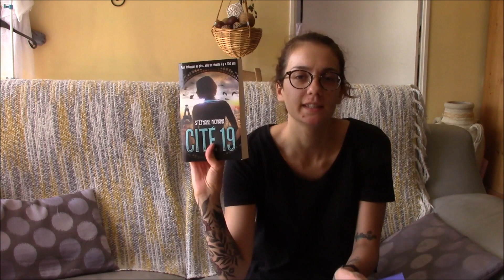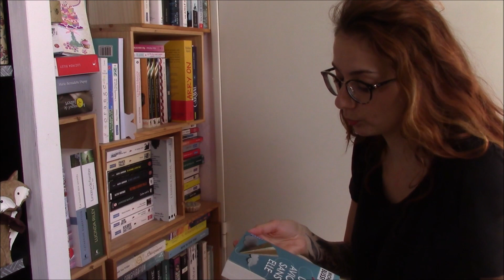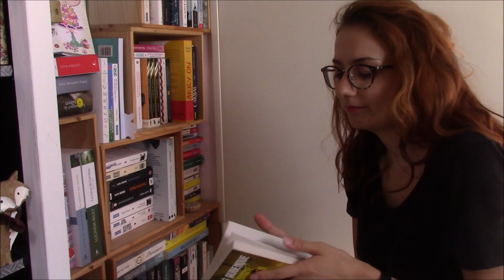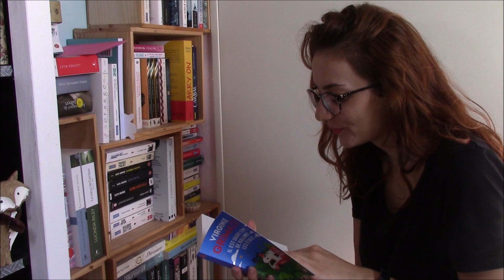[Vlog] Vis ma vie de Booktubeuse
Petit vlog sur mes habitudes livresques et mon fonctionnement de booktueuse. C'est une première soyez indulgents🙇‍♀️, j'espère que vous apprécierez mon travail.
En tout cas, ça m'a beaucoup plu de le faire et de monter tout ça 😉